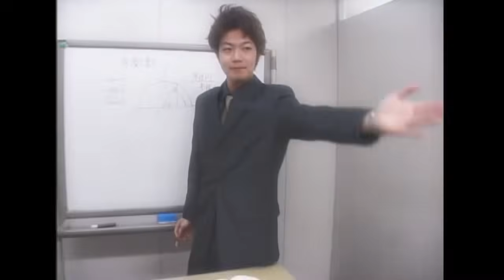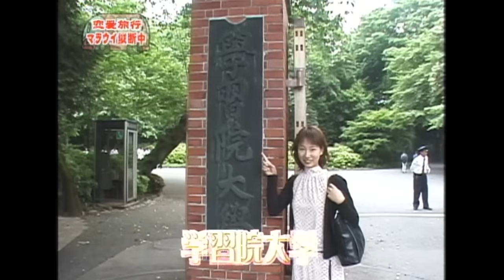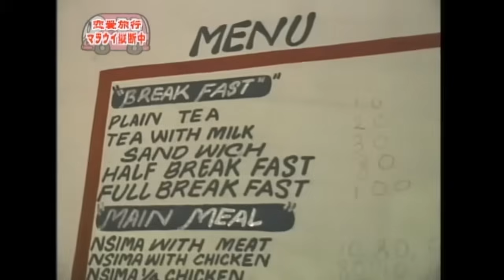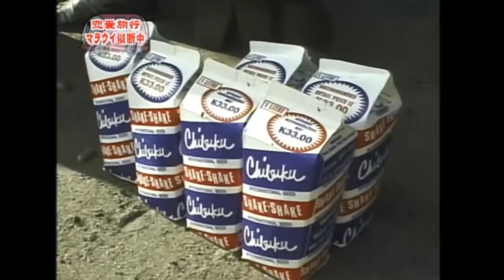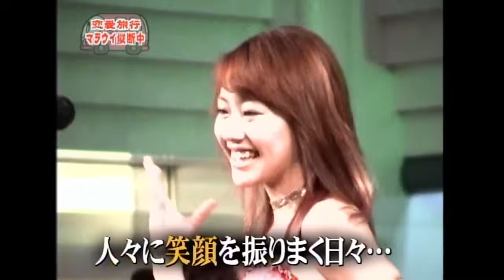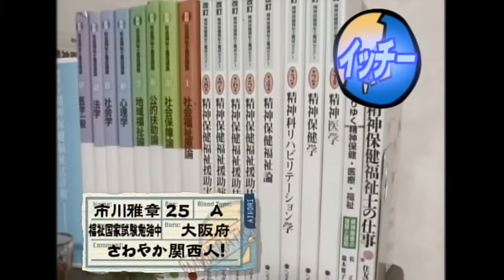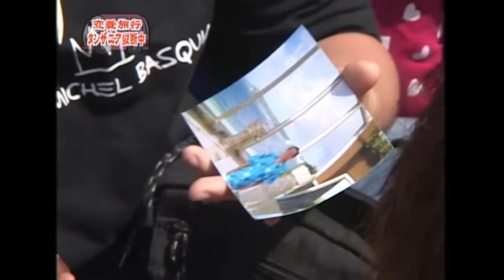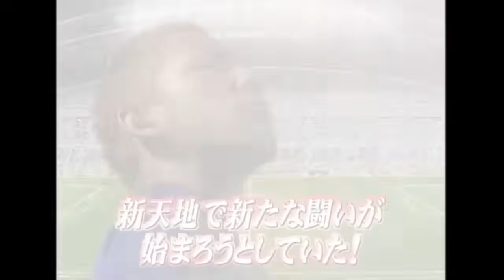Ainori Love Wagon (1999) Season 1 Episode 1